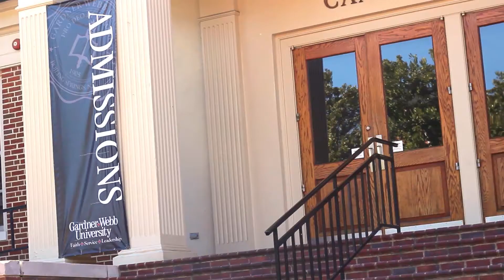Faces of Gardner-Webb: Anna Kullmar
Faces of Gardner-Webb video spotlight, featuring current students, alumni, faculty and staff.